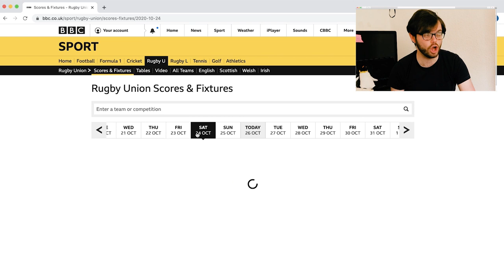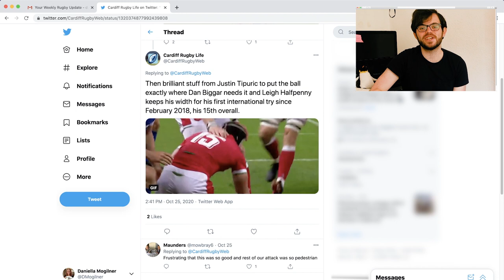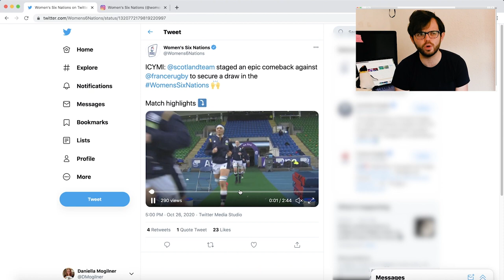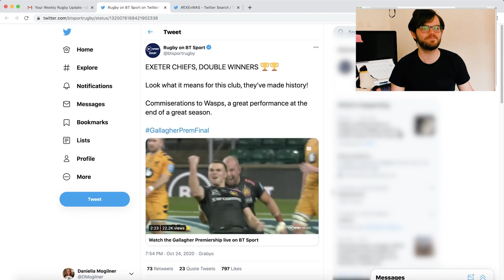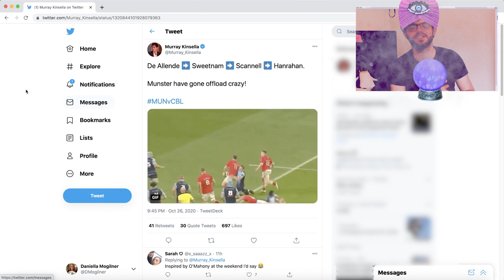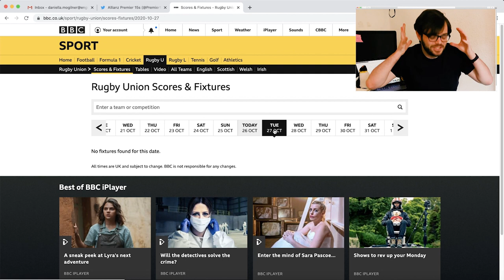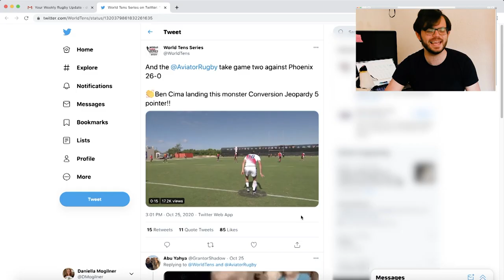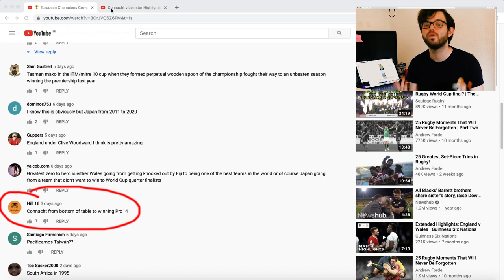🦘 David Pocock Retires & Exeter Clinch Historic Double! ✌️ | The Feed Ep 29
🏆 Exeter Chiefs crowned Premiership Champs
🇦🇺 David Pocock retires
🌍 The Six Nations is back!

Expect all of this and more in Episode 29 of TheFeed, with @SquidgeRugby